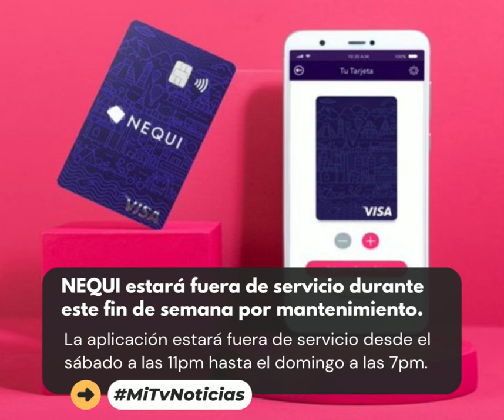Nequi estará fuera de servicio este fin de semana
MiTvNoticias - NEQUI estará fuera de servicio este fin de semana por labores de mantenimiento, la suspensión irá desde el sábado a las 11:00pm hasta el domingo a las 7:00pm; así que debe tomar previsiones al respecto.